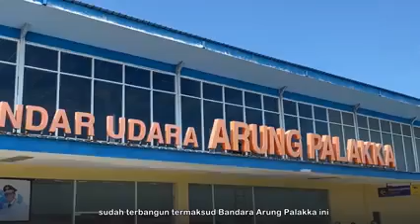Gubernur Sulsel Bakal Buka Kembali Bandara Aeung Palakka Bone